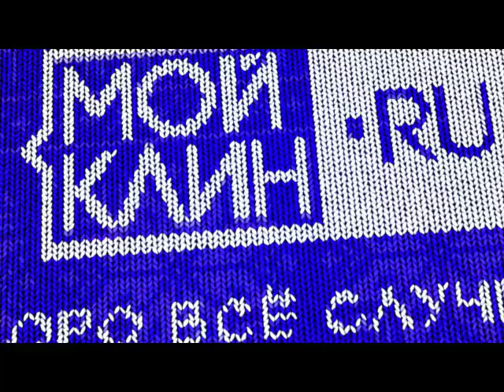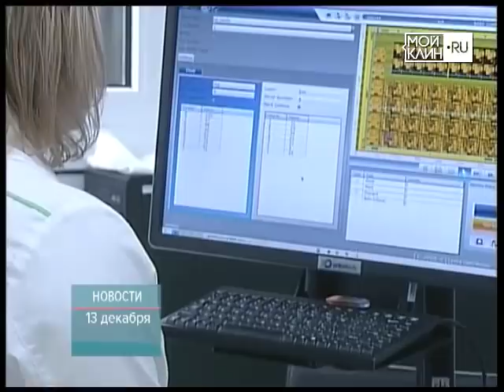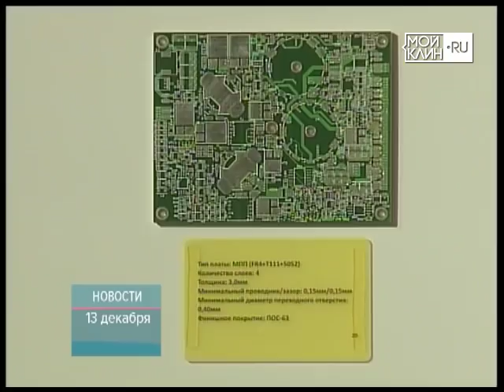ТНТ-Поиск: Глава на ай-ти предприятии "Резонит"